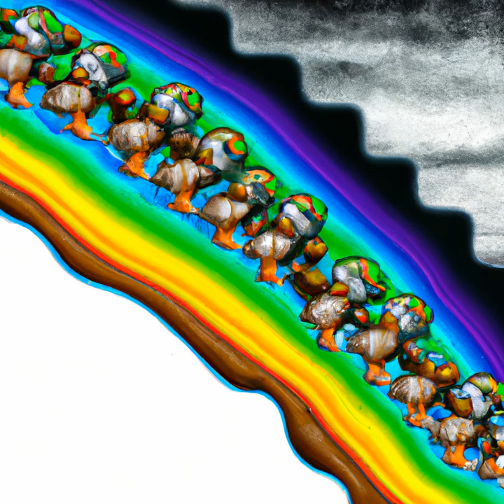I Am Not a Human Being by Lil Wayne Summarized in 1 Minute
Quick 1 minute Lil Wayne album summary - Enjoy!

Anything in 1 Minute